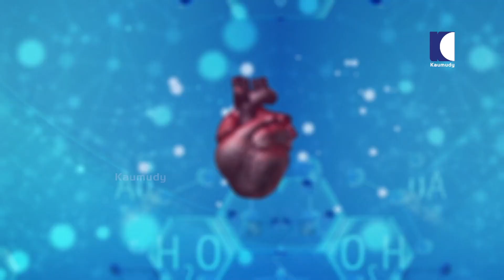നിങ്ങൾ കൊവിഡ് കാലത്ത് കുട്ടികളെ സ്കൂളിൽ അയക്കുന്നുണ്ടോ ? ഈ മുൻകരുതലുകൾ തീർച്ചയായും എടുത്തിരിക്കണം